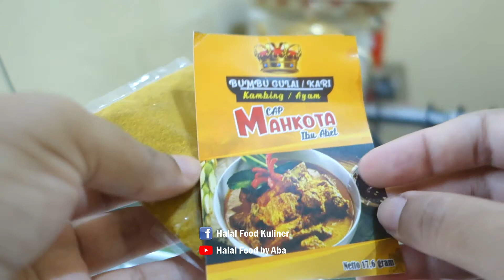Marag Kambing (Sop Kambing Khas ArAb)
Kali ini saya pakai bumbu Gulai cap Mahkota dari Bu Abed